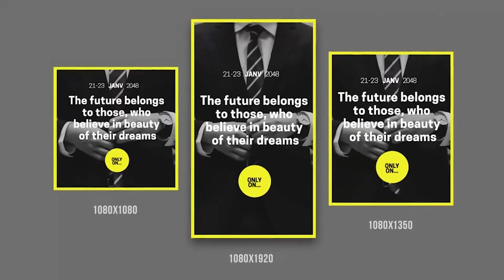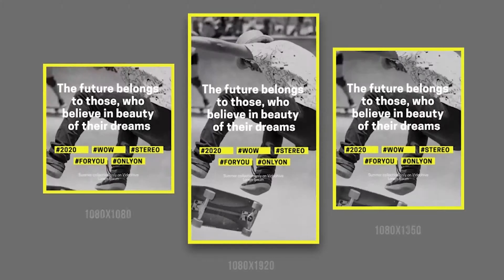Instagram Stories | After Effects Project Files - Videohive template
Futures Stories 1920×1080, Square 1080×1080 and Portrait 1080×1350 No plugins required 3 in 1 slides Very easy to use Universal Expressions CS6 and above Color control Pictures and music track are not included Music Photo